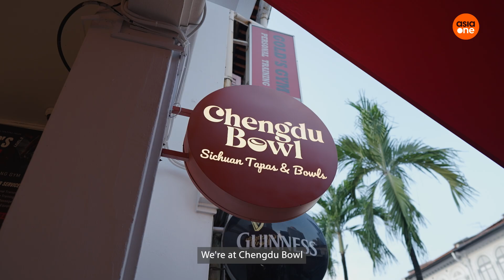Protein made from air? | Future Food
Singapore’s the first country to approve the use of “protein made from air,” a unique type of foodstuff that’s already been incorporated into the menus of restaurants like Chengdu Bowl. In this episode of Future Food, we dive into the world of alternative proteins to find out what this unique food innovation could mean for Singapore.